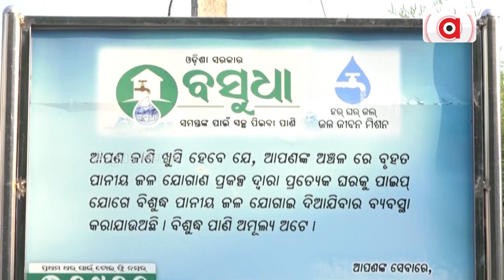Odisha Govt's Basudha Yojana Fails, Villagers Suffer Due To Contaminated Water In Nayagarh